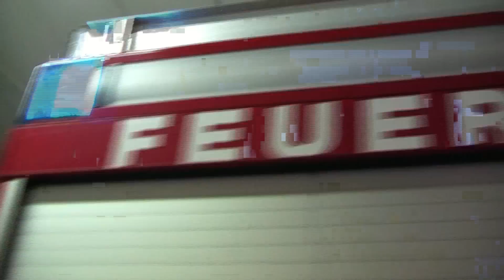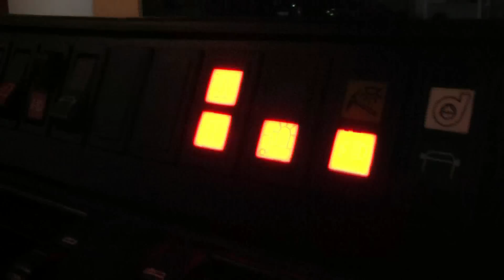Eisrettungsübung in Eibelstadt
Am 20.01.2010 fand um 19:30 am Badesee in Eibelstadt (Landkreis Würzburg) eine Eisrettung statt.